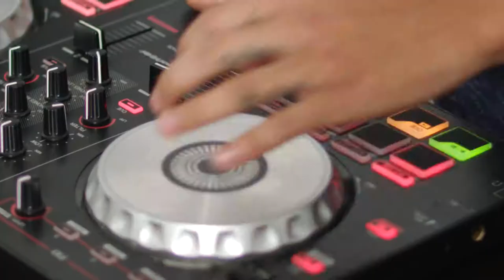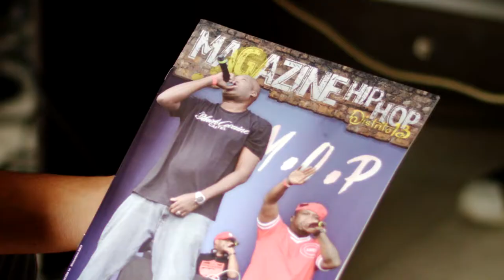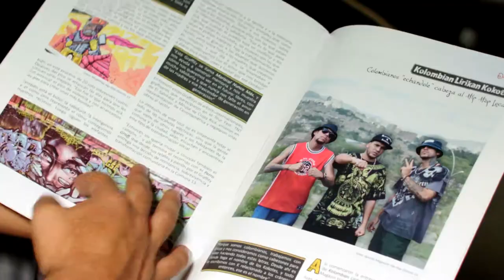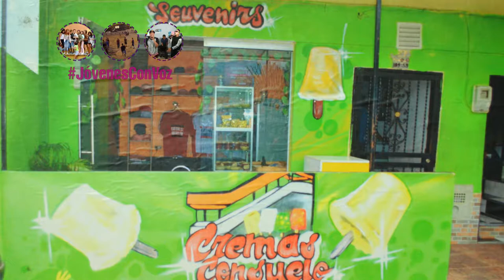Distrito 13 [Proyector] Telemedellín